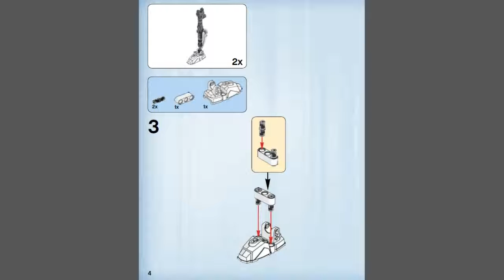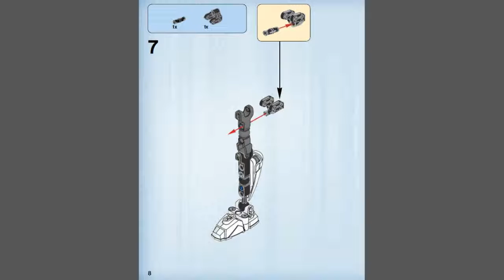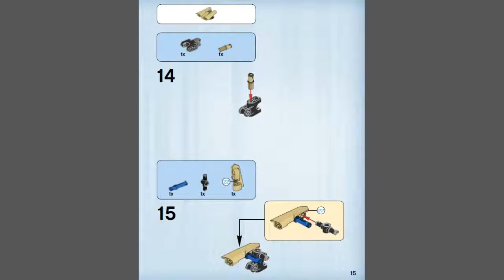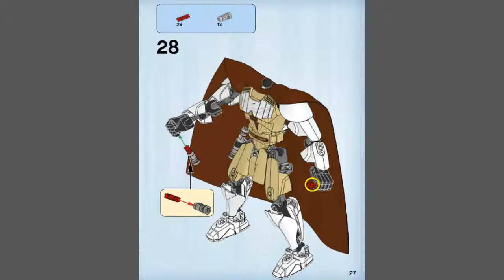LEGO Star Wars OBI-WAN KENOBI - 75109